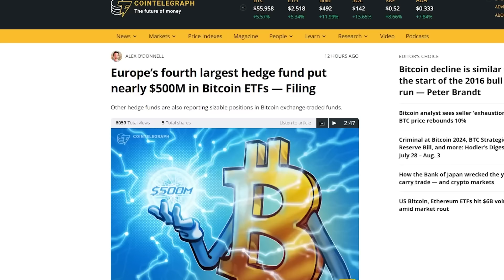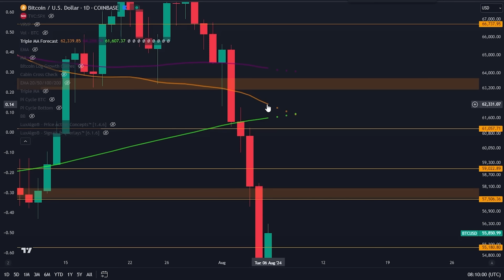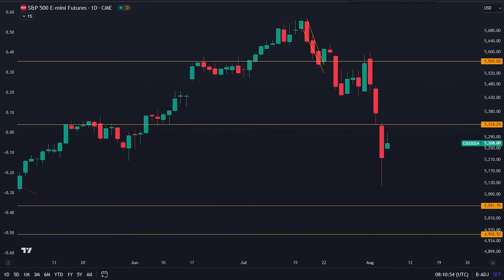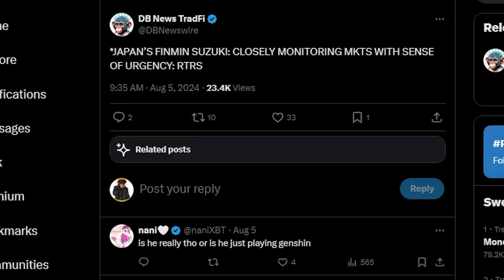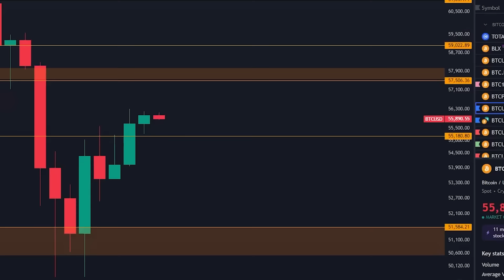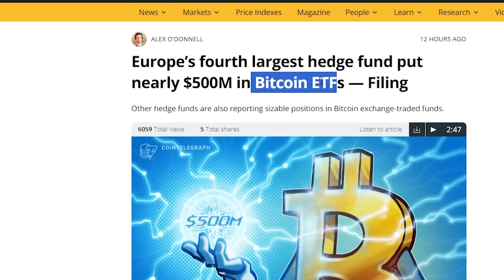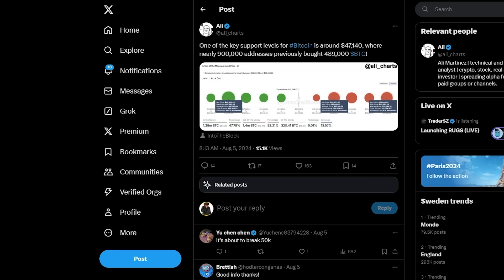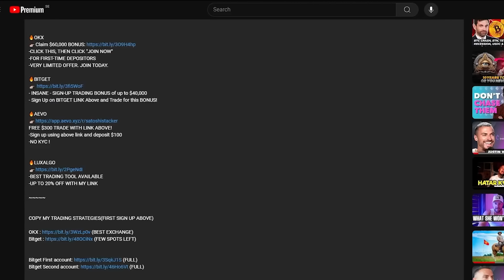ADVERTENCIA HOLDERS: ¿PODEMOS FIARNOS DE ESTE REBOTE DEL BITCOIN? ESTE GRÁFICO REVELA LA RESPUESTA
¡OPERACIÓN DE 300$ GRATIS CON EL ENLACE ANTERIOR!
-Regístrate usando el enlace de arriba y deposita $100
-¡SIN KYC !

Marcas de tiempo:

⛓ 🔗 Enlaces útiles 🔗 ⛓